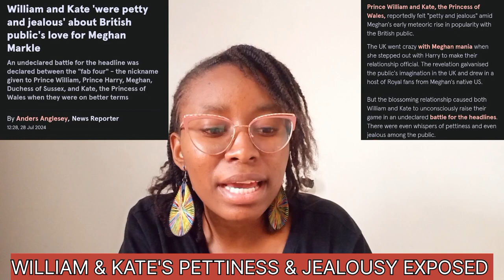W & K Are Two Very £vil Individuals Protected By The BM●What They've Done Is UNFORGIVABLE.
PrinceWilliam and KateMiddleton are two very Evil individuals protected by the BritischMedia.

What those two have done to MeghanMarkle is unforgivable